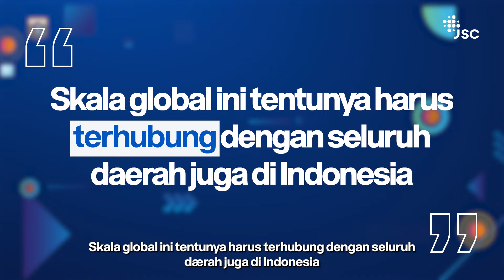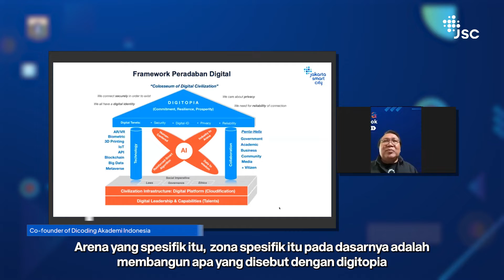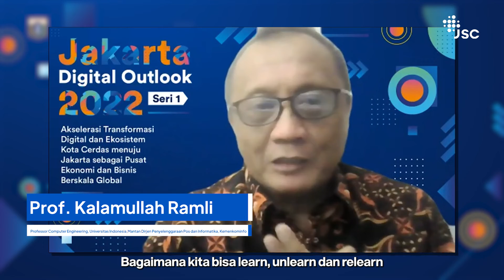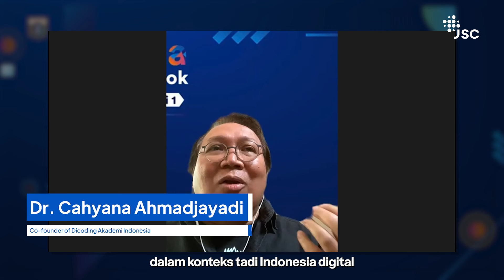Cuplikan Keseruan Acara Jakarta Digital Outlook 2022- Seri 1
Smart city bukan hanya bicara teknologi, namun juga inovasi.

Berikut salah satu kutipan dari pembicara Jakarta Digital Outlook Seri-1.

JakartaSmartCity